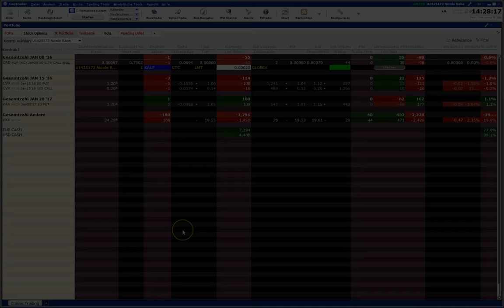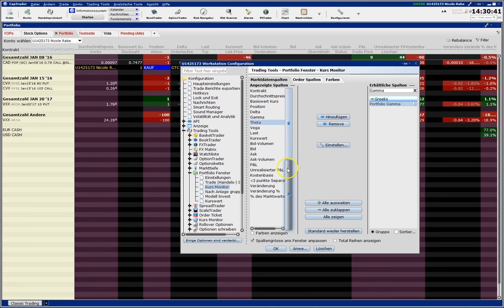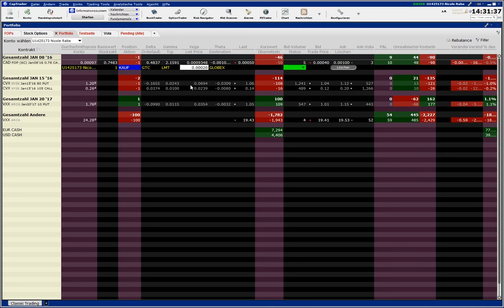TWS: kurz und knapp erklärt - Die Griechen einstellen // optionsstrategien.com